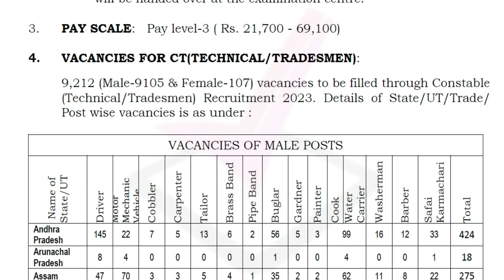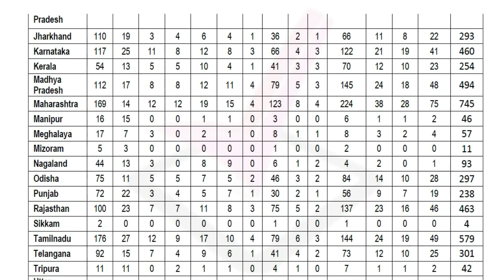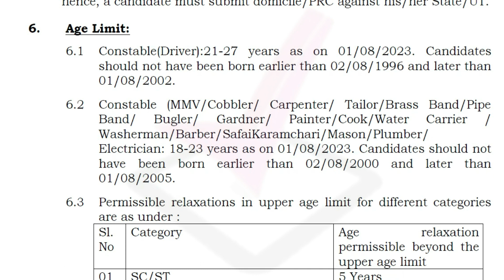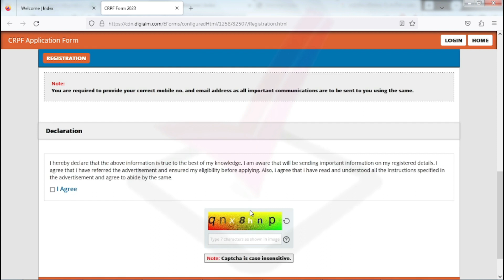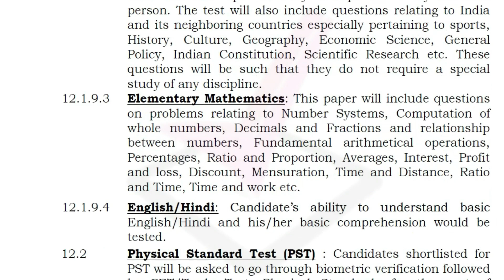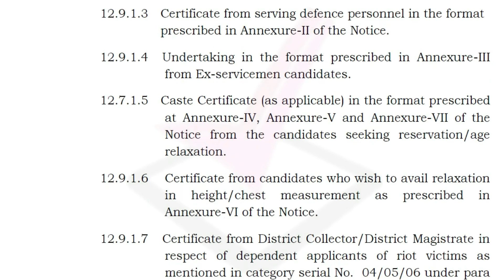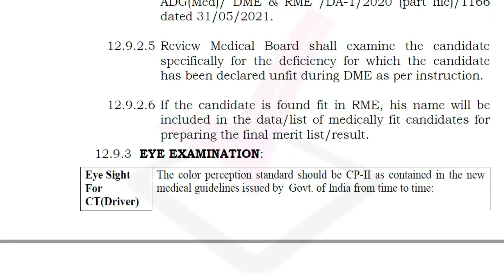CRPF Tradesman Recruitment 2023 [9212 Post] Notification Released, Apply Online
Central Reserve Police Force (CRPF) has released the latest notification for the recruitment of Constables (Technical and Tradesman)- Male/ Female 2023. Eligible candidates can apply online for the CRPF Constable Tradesman Recruitment 2023 from the website crpf.gov.in starting from March 27, 2023.

The Central Reserve Police Force (CRPF) has announced the recruitment of 9212 Constables (Technical and Tradesman) through an online application process. The application window will open on 27th March 2023 and close on 25th April 2023. This is an excellent opportunity for individuals who are seeking central government jobs across India. To be eligible for CRPF Constable Tradesman Recruitment 2023, the candidates need to have passed their 10th or equivalent examination from any Central or State Government recognized board or university.

 arasuvelai 2023,
arasuvelai 2023 tamil,
2023 government jobs tamil,
2023 govt job vacancy
Army jobs
joinindianarmy jobs2023